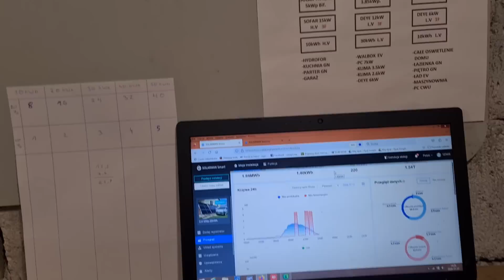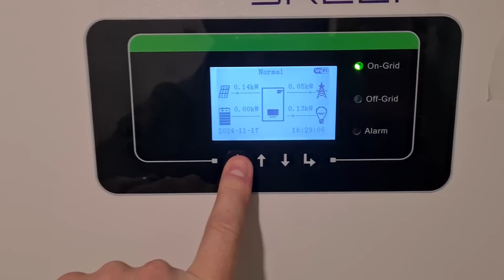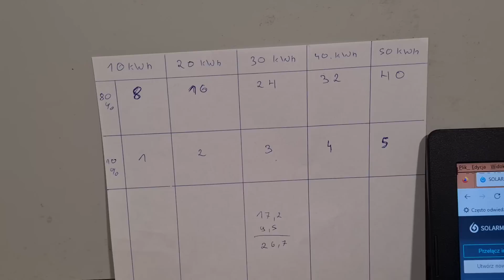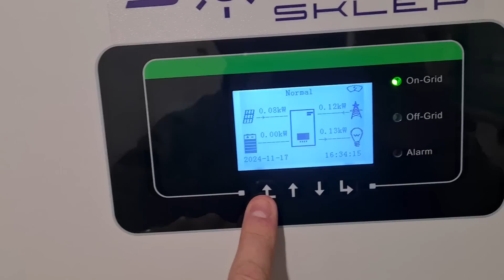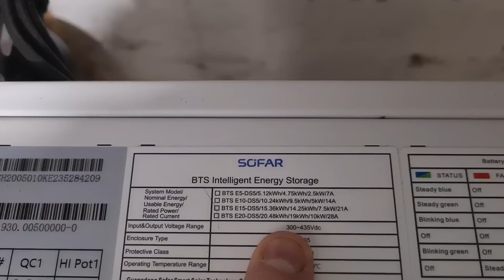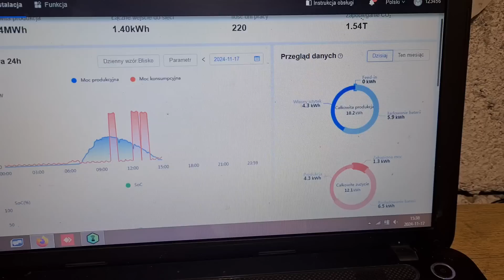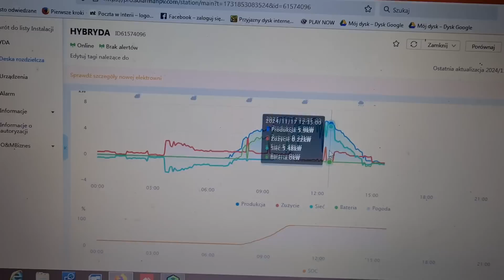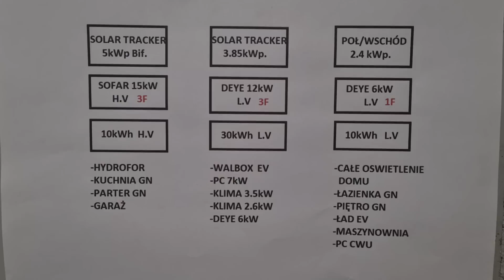Mały Magazyny Energii NIE MA SENSU nawet JESIENIĄ.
Mały magazyn energii nie ma sensu, to może być źle odebrane ale jak już mamy zamiar podpiąć pod niego całe gospodarstwo domowe i wykorzystać całą energię z Fotowoltaiki nawet w okresach przejściowych to potrzeby jest magazyn o odpowiedniej pojemności.